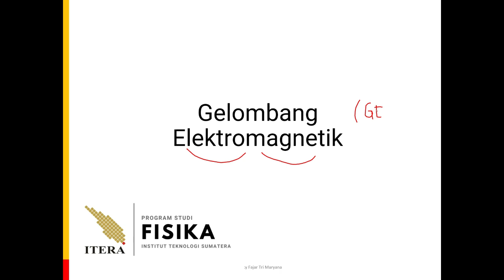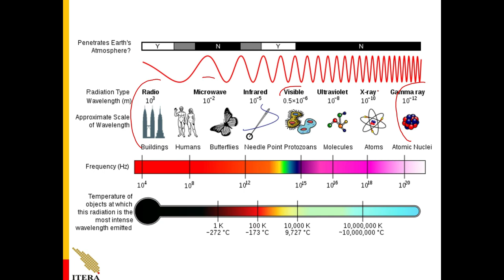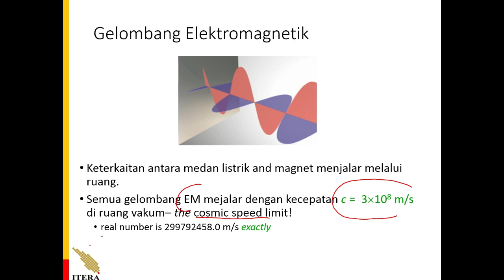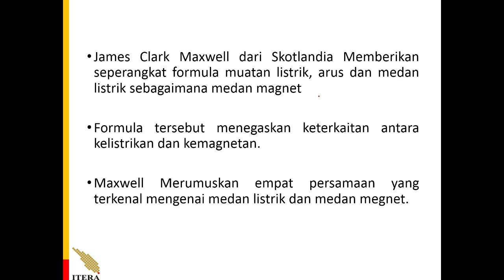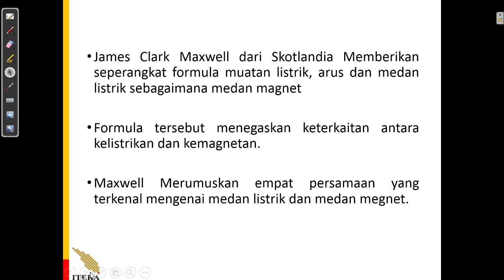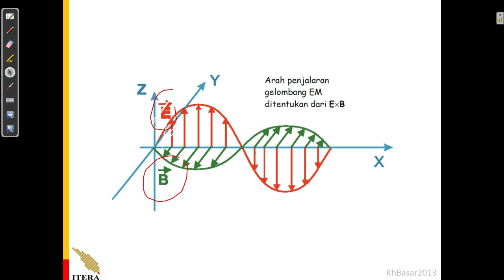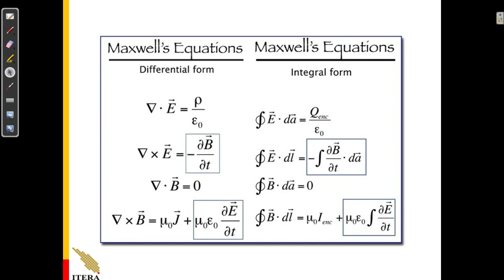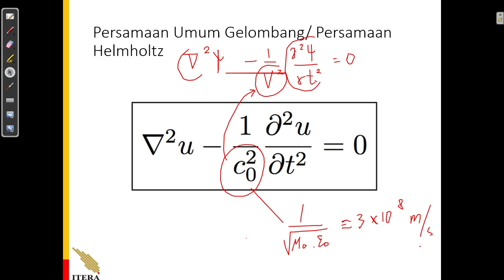Fisika Dasar 2A - Gelombang Elektromagnetik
Penjelasan mengenai teori dasar gelombang elektromagnetik disajikan di dalam video tersebut.

Persamaan Maxwell menjadi dasar penjelasan eksperimen/aplikasi dari gelombang elektromagnetik yang dikembangkan.